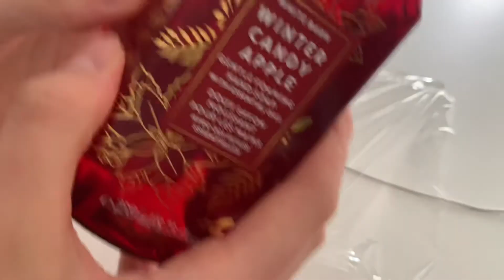ASMR - apple mic sounds • lofi asmr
hi! im experimenting with the apple earphone mic! let me know if you like these sounds!

timestamps:
00:00 intro: handsounds
00:11 tapping on spray bottle
00:29 spraying
00:34 tapping on plastic foil
00:54 toilet paper
01:36 spraying
01:43 tapping on plastic foil
02:00 toilet paper
02:38 handsounds
02:48 tapping/scratching on a handsoap dispenser
03:50 spraying foam
04:05 toilet paper and foam sounds
07:11 outro: tapping on plastic foil

subcount: 88